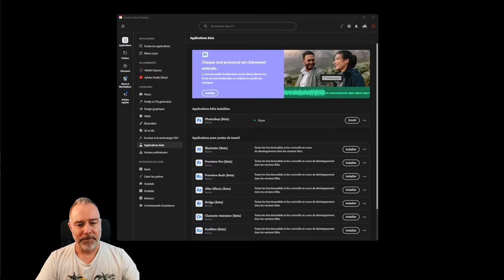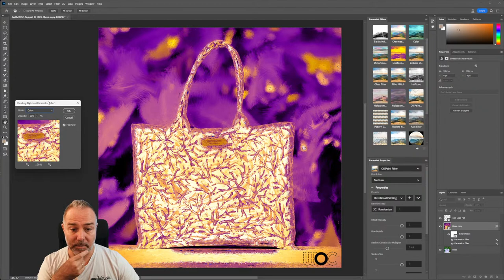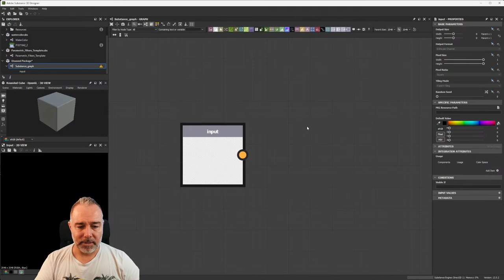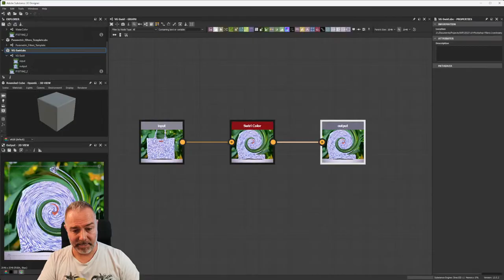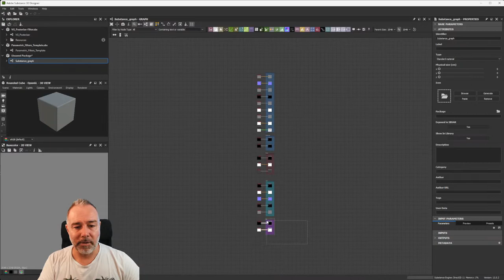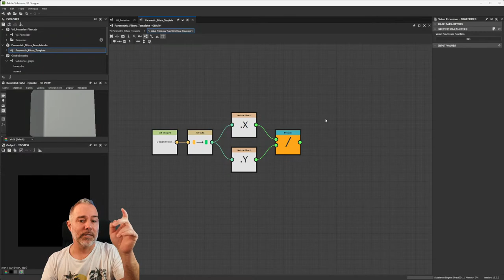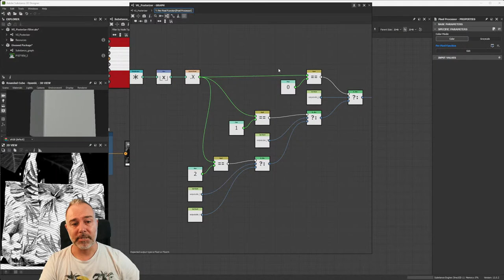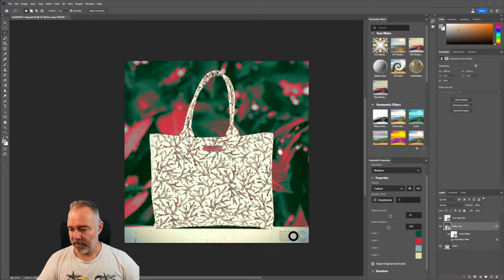(🇪🇸) PHOTOSHOP: ¡Crea tus propios filtros con Substance Designer! (El Cafecito CGVinny #10)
🎨 ¡Bienvenidos a El Cafecito CGVinny! 🎨

juntate en mi nueva sesión en vivo donde te mostraré cómo crear filtros paramétricos para Photoshop (versión beta), utilizando substance3ddesigner. ¡Ya no necesitas ser un programador para crear filtros personalizados!

En este livestream, te guiaré paso a paso en el proceso de creación de filtros personalizados:

- Introducción a los filtros paramétricos de Photoshop (beta)
- Breve presentación de Substance 3D Designer
- Creación de un filtro simple
- Creación de un filtro más avanzado
- Creación de parámetros personalizados
- Importación y uso en Photoshop

Este livestream está especialmente pensado para diseñadores gráficos y artistas 3D. Ya seas un profesional experimentado o un apasionado principiante, este livestream debería satisfacer tus necesidades.

👍 No dudes en darle "me gusta" al video si te resulta útil y compartirlo con otros entusiastas del arte 3D. Tus comentarios y preguntas son siempre bienvenidos, ya que estoy aquí para guiarte en tu viaje artístico en 3D.

Continúa cultivando tu creatividad, mantente inspirado y ¡nos vemos en el video!